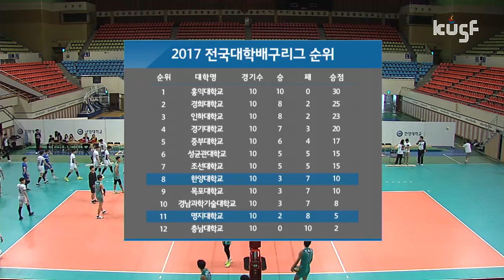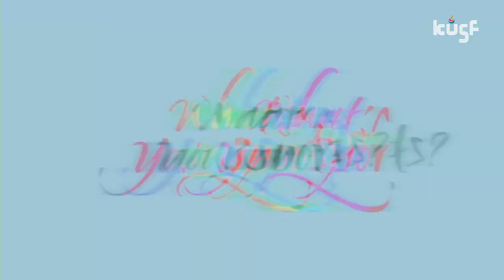[2017 대학배구리그] 170920 한양대vs명지대